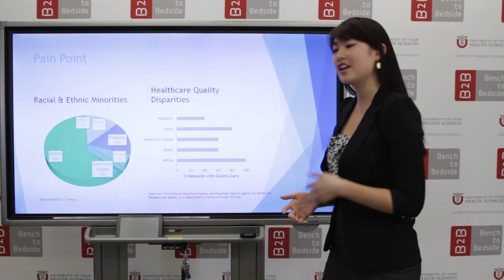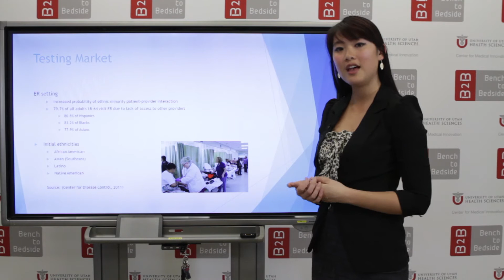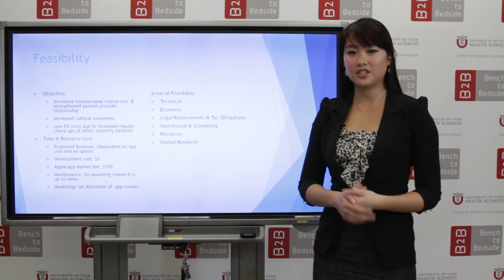B2B Team 8 - CHIMP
Problem: In the medical field, patients often bring cultural, religious, and ideological mindsets with them as they interact with medical personnel, and often what health providers

Solution: CHIMP (Cultural Health Information for Medical Personnel) will integrate mobile technology, cultural barriers research, and diversity in health studies in order to brief doctors and nurses immediately before patient interaction, beginning in emergency rooms.